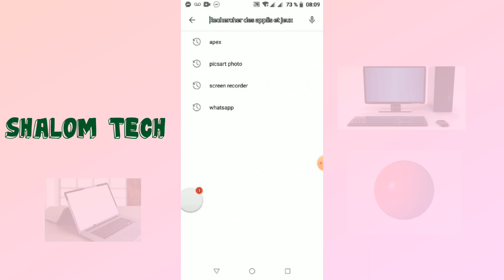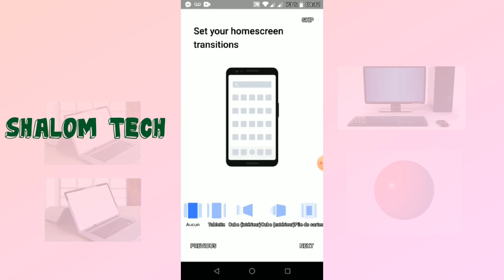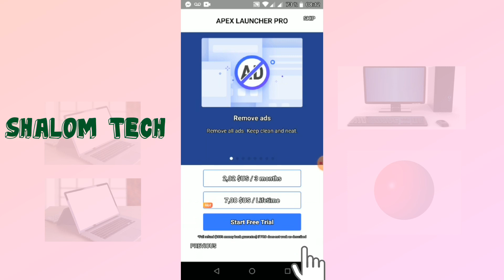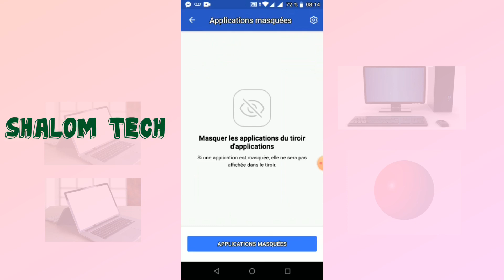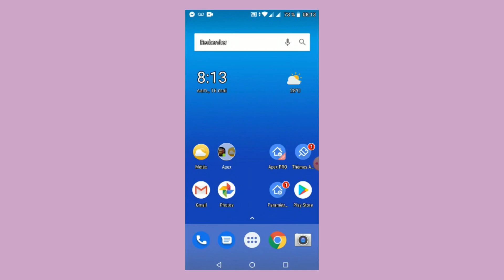Comment masquer vos applications sur ton téléphone ? @ SHALOMTECH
Dans cette vidéo je vais vous présenter une application pour masquer d’autres applications pour garder sa confidentialité .cette application est disponible sur play store.